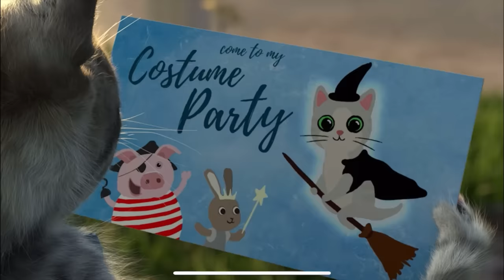Little Kitten Preschool Adventure Educational Games iOS Play Fun Cute Kitten Pet Care Learning #431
Little Kitten Preschool - Early learning for children- Little Kitten & Friends - Learn with the cutest cat!
By Fox and Sheep GmbH